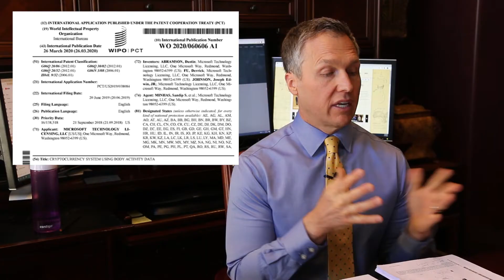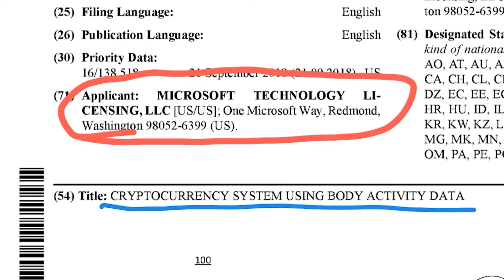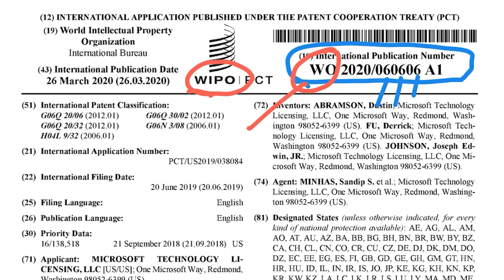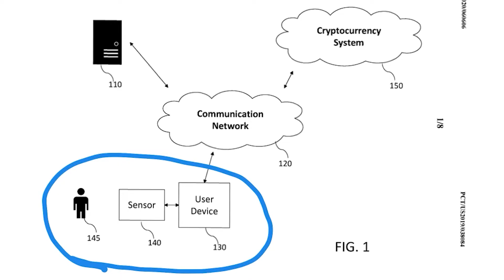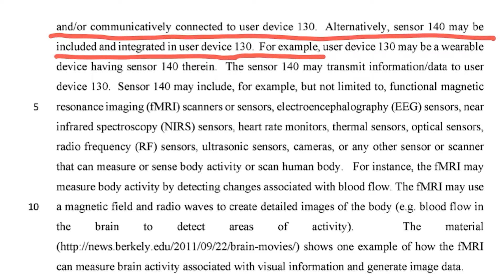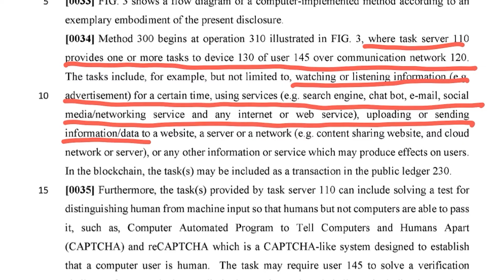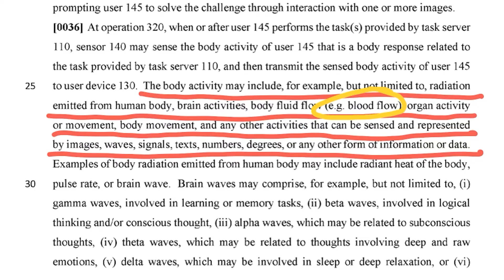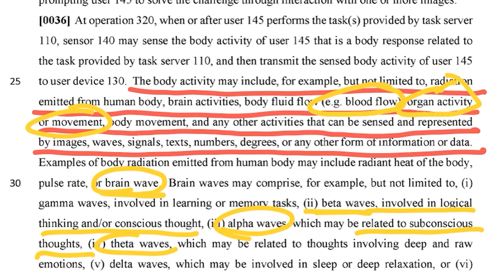Microsoft 666 Patent (060606) Explained by Real Lawyer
A Patent Lawyer analyzes the 666 Patent (WO 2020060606, WO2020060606, 060606) from Microsoft, and takes a look at the question about whether it implants Microchips into People.

A real patent Lawyer explains the 666 (mark of the beast) patent (WO 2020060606, WO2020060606, 060606) from Microsoft. He specifically addresses whether it describes microchip implants.

WO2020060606 - CRYPTOCURRENCY SYSTEM USING BODY ACTIVITY DATA